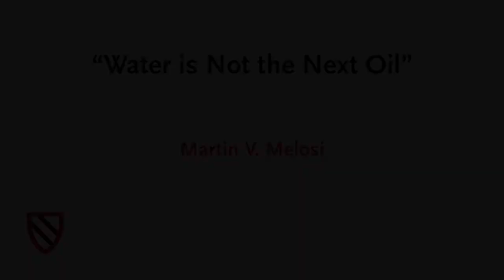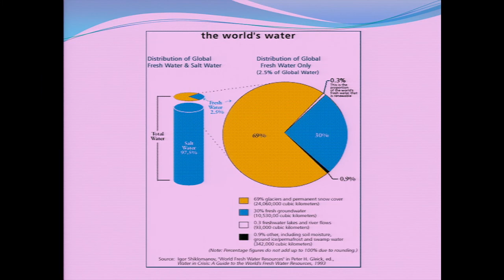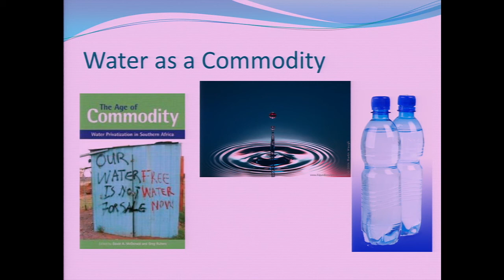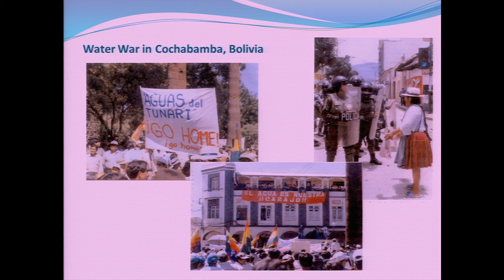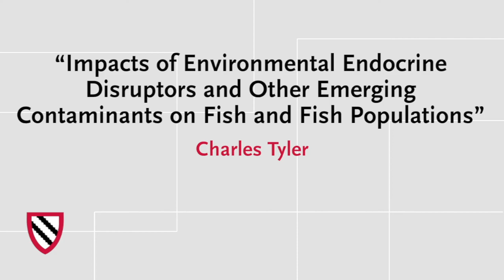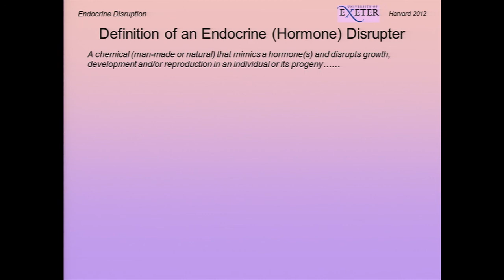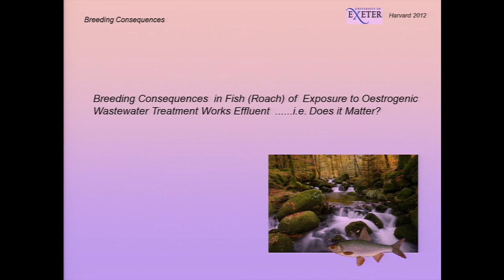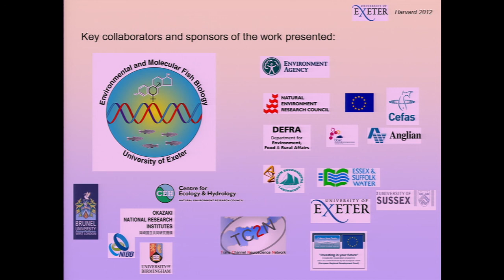Martin V. Melosi and Charles Tyler || Radcliffe Institute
The Radcliffe Institute's annual science symposium in 2012 focused on the important and challenging topic of water.

00:00 "Water is Not the Next Oil"

Martin V. Melosi, University of Houston

57:27 "Impacts of Environmental Endocrine Disruptors and Other Emerging Contaminants on Fish and Fish Populations"

Charles Tyler, University of Exeter, United Kingdom